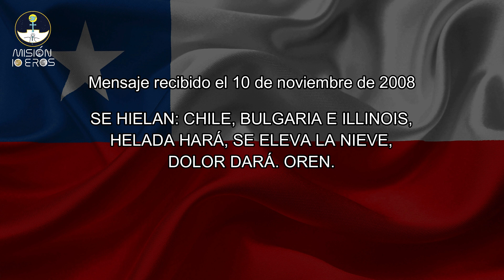CHILE / Desastres Naturales anunciados por Dios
¡Hola a todos! Dios Padre también ha dado a la Misión IO EROS mensajes sobre futuros desastres naturales en Chile. Oremos juntos para que Dios mitigue todo lo que nos anuncia.

Si quieren conocer más mensajes visiten nuestra página web y exploren nuestro canal.

Dios los bendiga y la Santísima Virgen los guarde

Créditos de imagen:
Bandera de Chile: David Rock Design en Pixabay